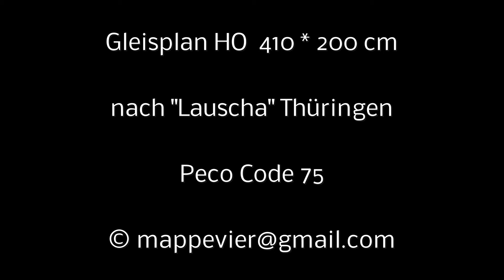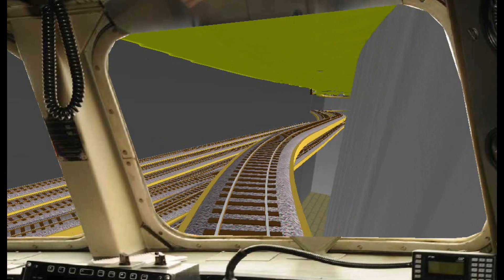Gleisplan HO 410 * 200 cm nach Motiv Lauscha Peco Code 75, sequentieller Zugspeicher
Gleisplan HO 410 * 200 cm
nach dem bekannten Thema Spitzkehre Lauscha.

Ein Teil der burgseitigen Anlage befindet sich in einem IVAR-Regal, das als Raumteiler dient, was auch die schmale Seite mit nur 200cm erklärt.

Gleissystem ist das Peco Code 75, besonders weil hier die Peco's mit dem geraden Herzstücken eingesetzt werden konnten.

Die Gleisradien sind bedingt durch die "Schmalheit" nur 750mm auf der Talstrecke bzw 800mm auf der Bergstrecke; im Bahnhof sind es 914mm++

Im Film wird gezeigt, wie der Lokwechsel im ZS stattfindet, damit die Reihung erhalten bleibt.

Da die Burg keinen Strassenanschlusss hat, gibt
es für die Burgfestspiele, Mittelalterspektakel und die vielen anderen Veranstaltungen 2 Gleisanschlüsse, z.B. fährt das Schweineschnäuzchen Sonderschichten, das andere ist für die Güterwagen.

Die Fabrik ist eine der vielen Glasfabriken in der Gegend.

etwas Statistik
112 M Geislänge
26 kurze Weichen, 610mm
08 Mittlere mit 914mm
01 Lange mit 1524mm
04 Bogenweichen
02 Dreiweg
01 Kreuzung
04 EKW
04 DKW

Bahnhof mit
2 P-Gleisen, 120, 160cm NL
2 Abstellgleise, 160, 170cm NL
2 Rangier-/Gütergleise, je 135cm

sequentieller Zugspeicher
05 Gleise mit 2300cm NL
10 Abstellgleise, 930cm NL
02 Rangiergleise, je 130cm NL
01 Drehscheibe 310mm